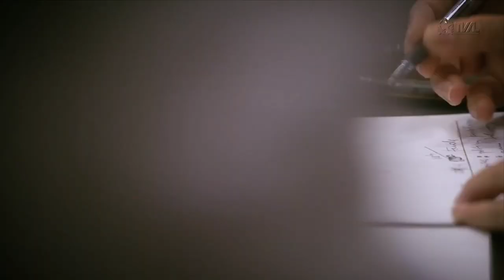Comissão de Constituição e Justiça - 09/11/21